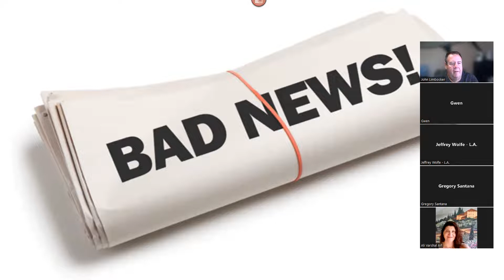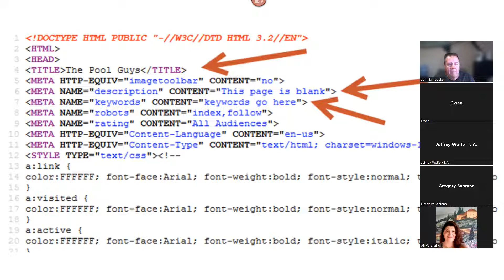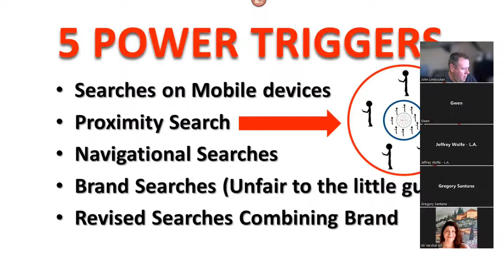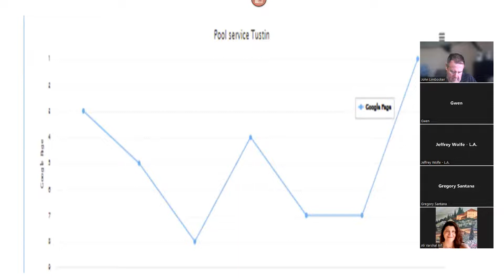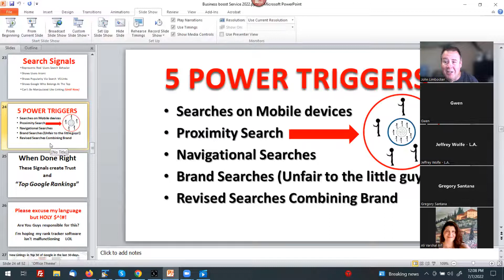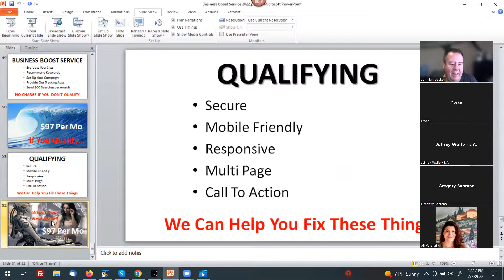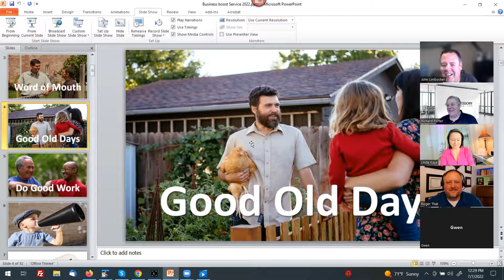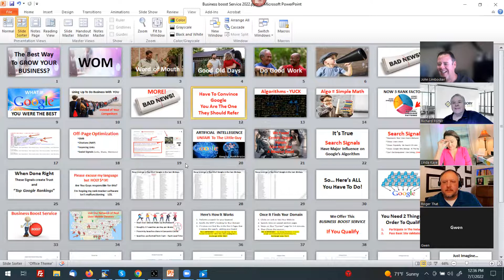Sequencing, Website Optimization & Search Signals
7 7 2022 Internet Dominator Call

 Belief
o Formed by miscommunication
o Formed by not being educated

 Follow-up sequence
o Essential in digital world
o Replication of reaction

 Meeting a prospect
o To generate a lead

 Know the objections
o Claim proof benefit
o Understand what they actually want

 Word of Mouth (WOM)
o Advertising

 Google
o Biggest referral source

 Rank factors
o On-page optimization
o Authority backlinks
o Natural language pattern

 On-page optimization
o Titles

o Description
o Schema
o Secure Connections
o Mobile-friendly
o User experience (engagement)

 Off-page optimization
o Google My Business (GMB)
o Citations (Name, address, and phone number)
o Incoming links
o Social Signals (Links, Shares, Mentions)

 Search signals
o Shows users intent
o Presents popularity via search vs links
o Shows Google who belongs at the top
o Can’t be manipulated like linking

 Power triggers
o Searches on Mobile devices
o Proximity search
o Navigational Searches
o Brand searches
o Revised Searches and Combining Brand